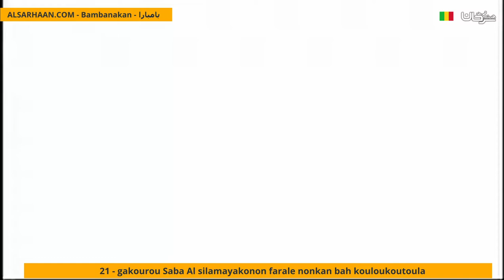21 Gakourou Saba Al Silamayakonon Farale Nonkan Bah Kouloukoutoula مراجعة أصول الثلاثة